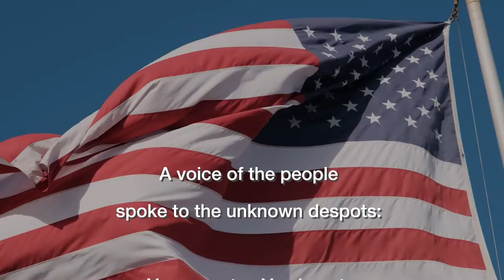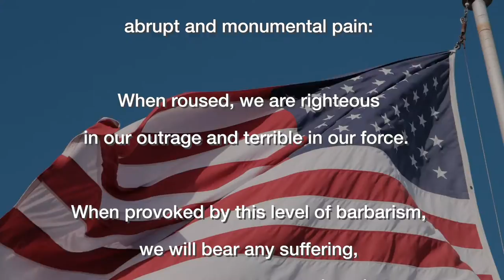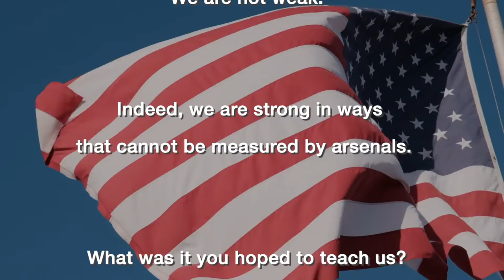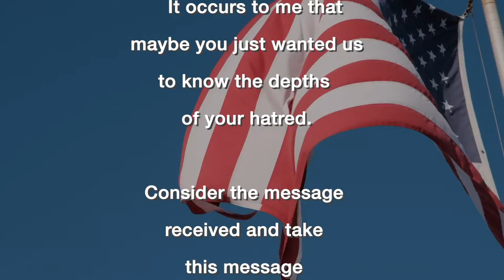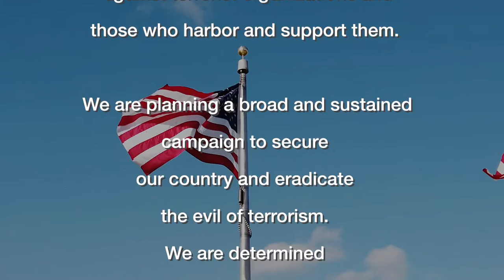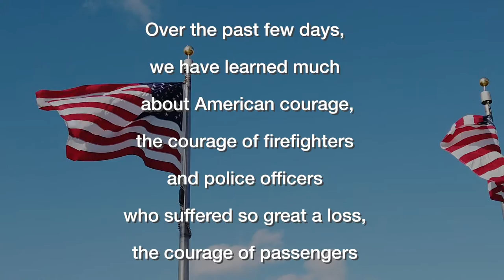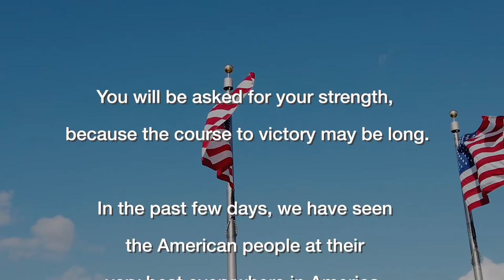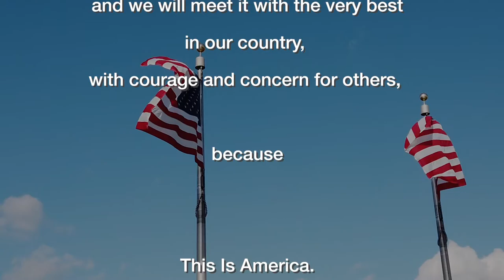Quiet City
Audio of the University of Georgia performing 'Quiet City' with narration of Leonard Pitts' 9/11 column and George W. Bush's radio address.
Recorded live in Athens, GA October, 2001.